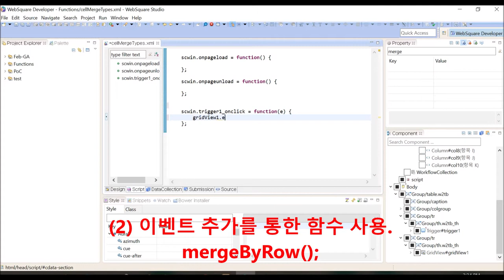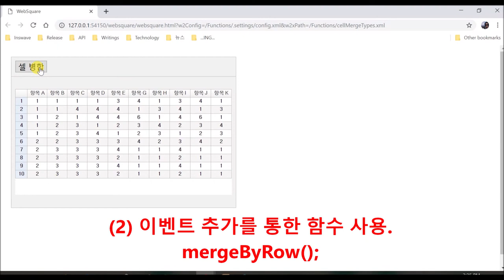GridView - mergeCells & mergeByRow() | WebSquare5 - Quick Guide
00:00 Introduction
00:12 DEMO

Merge cells on the row.

Related APIs
   mergeCells="byrow"
   mergeByRow